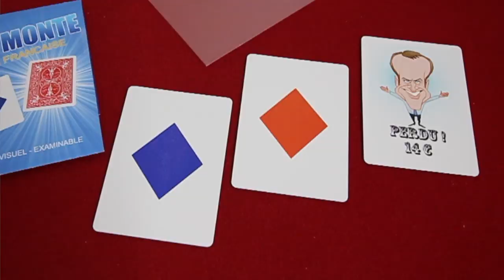MON TOUR DE MAGIE PREFERE ?!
SUIVEZ-MOI !